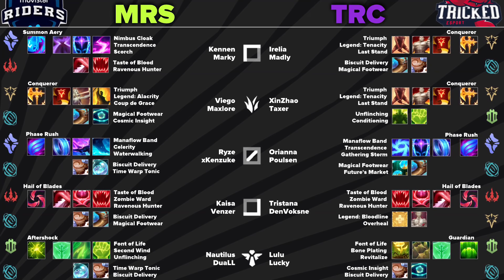MOVISTAR RIDERS VS TRICKED ESPORT | LEAGUE OF LEGENDS | EU MASTERS 2021 | MAIN STAGE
Disfruta de toda la emoción de los partidos de European Masters de League of Legends

Estos son los equipos clasificados

MOVISTAR RIDERS
UCAM ESPORTS CLUB
VODAFONE GIANTS